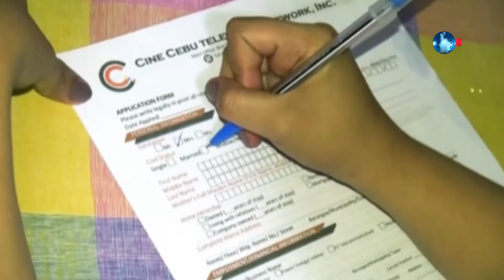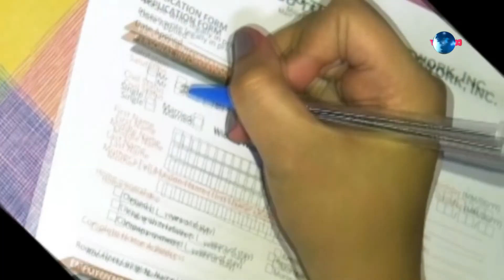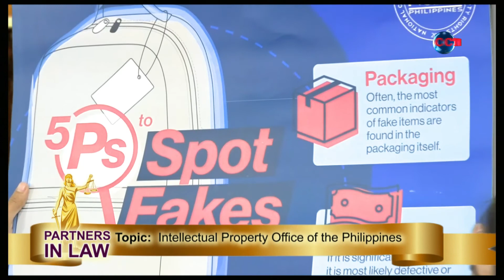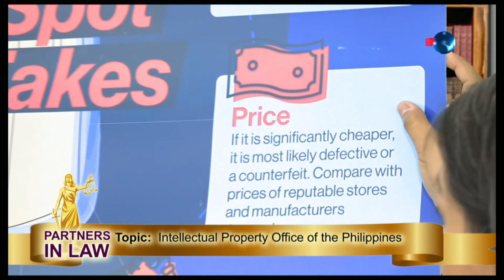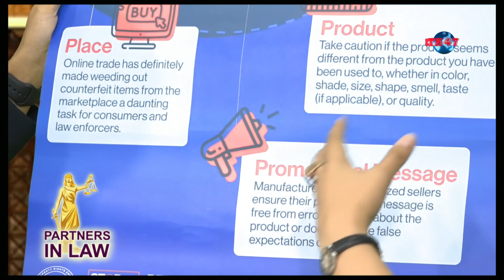PARTNERS IN LAW - April 20,2022